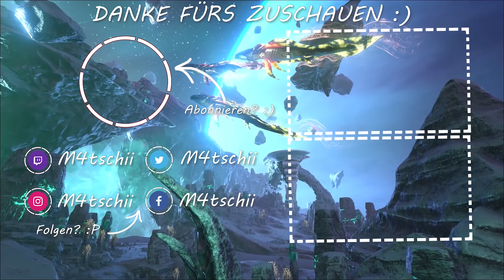ARK Primalwars Modded - BIONIC DINOS SIND DOCH STARK? 😱 BIONIC GORILLA UND SPINO! (Folge 69)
ARK Deutsch German Modded Gameplay M4tschii Primal Fear NPC Tribe War PVP - Bionic, Gorilla, Spino, Ferox, Baby, Zucht, ARK Bionic, Stark, OP!

Hallo Leute, Wir sind hier auf Ragnarok unterwegs und versuchen uns gegen die Primal Fear NPCs zusammen im Überleben! Ich hoffe euch gefällt die Folge, wenn ja wäre es nett wenn ihr eine positive Bewertung da lasst! :)

Welche Mods benutze ich? Alle auf meinem Discord zu finden!